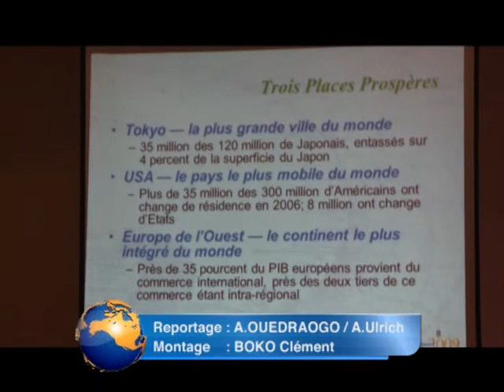Primature : Encadrement de la croissance démographique en CI par la BAD